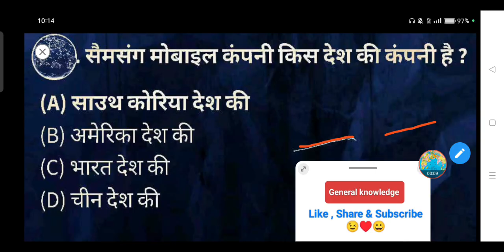सैमसंग मोबाइल कंपनी किस देश की कंपनी है? - (A) साउथ कोरिया देश की (B) अमेरिका देश की (C) भारत देश की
सैमसंग मोबाइल कंपनी किस देश की कंपनी है ?

(A) साउथ कोरिया देश की

(B) अमेरिका देश की

(D) चीन देश की